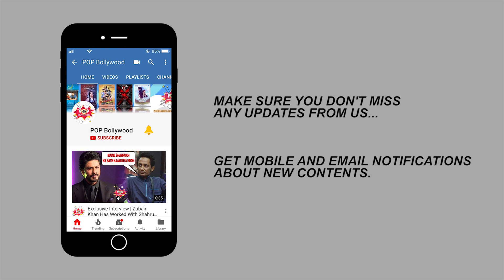Salman Yusuf Khan, Elli Avrram And Rahul Jain Talked About Their Next Single "Fidaai" | Bigg Boss 14